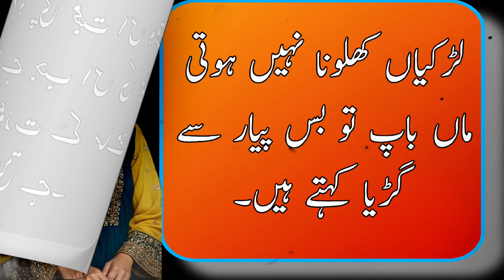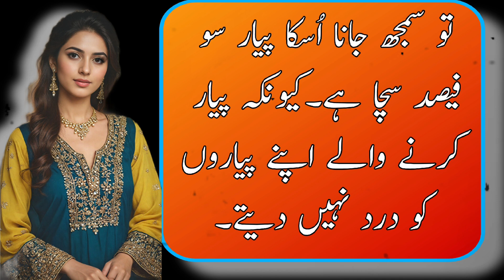Agar Mard such Mai orat say ishaq karta Hu Tu | Urdu Hindi quotes| Bawa voice